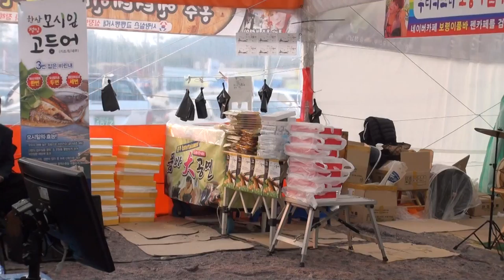영심아 품바 홍성남당항새조개축제17-3-5편집자 장털보